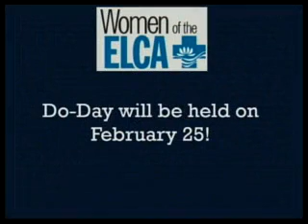Transfiguration of Our Lord (Contemporary)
St. John's Lutheran Church, Le Mars, IA
by Pastor Chris Meier